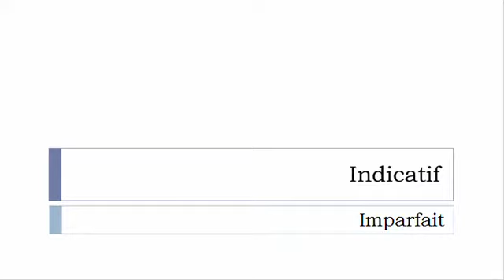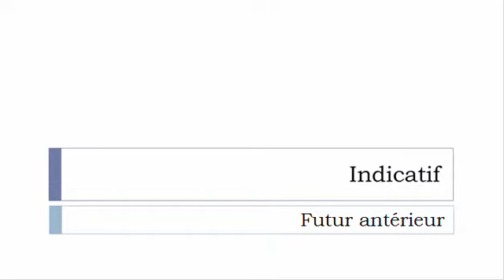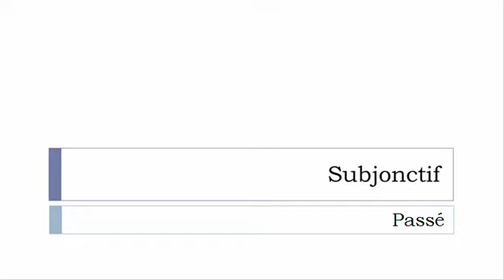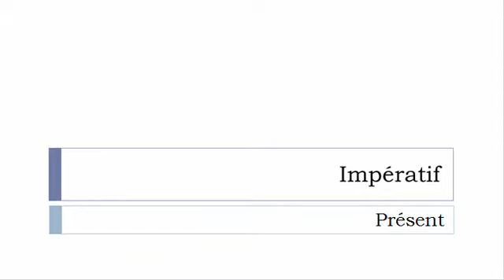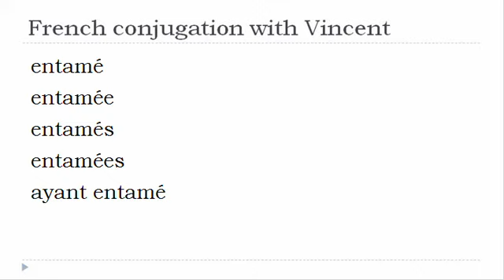French verb = All tenses # Entamer